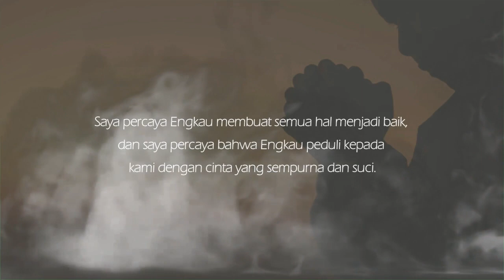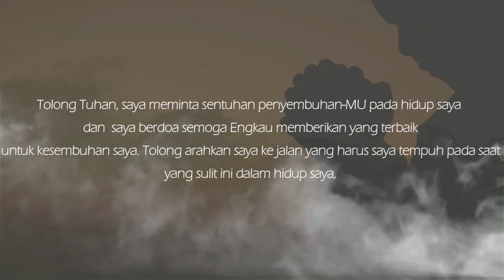Doa Harian Katolik - Doa Untuk Kesembuhan Pribadi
Kumpulan Doa Harian Katolik

Berkah Dalem